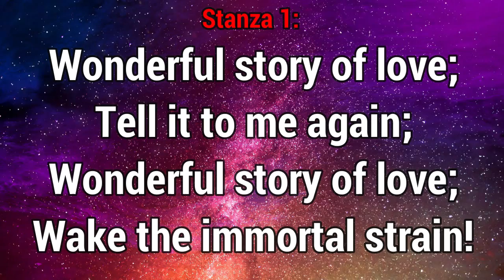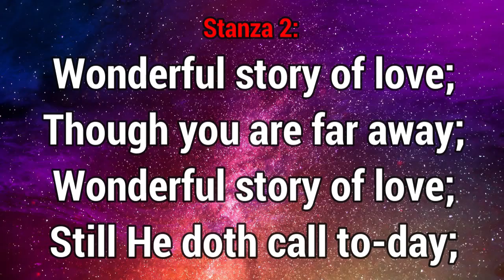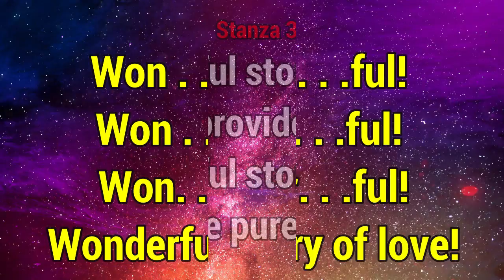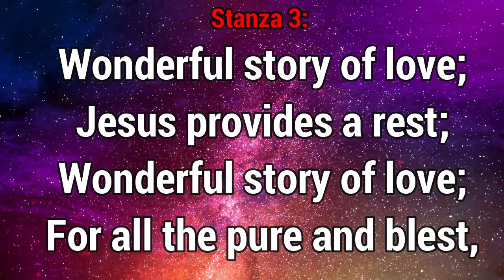GHS 202 Wonderul Story of Love